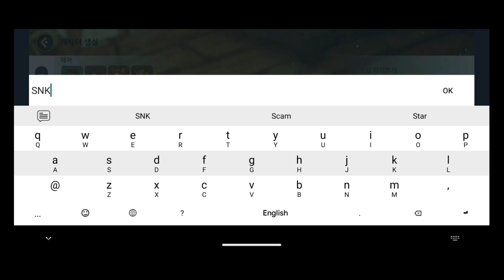Tree of Savior M (KR) - MMORPG Gameplay (iOS & Android)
Tree of Savior M GAME Official release on November 2nd at 3pm! A journey of salvation with charming colleagues, Tri of Savior M! Enter the world of exciting action MMORPG that you can enjoy with a class full of personality.

Beautiful goddesses will guide you along the way.